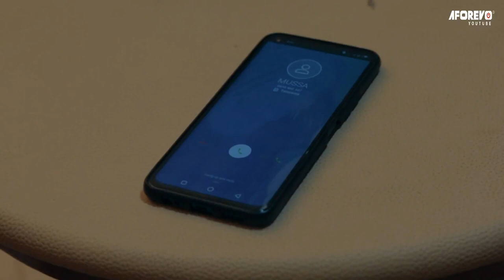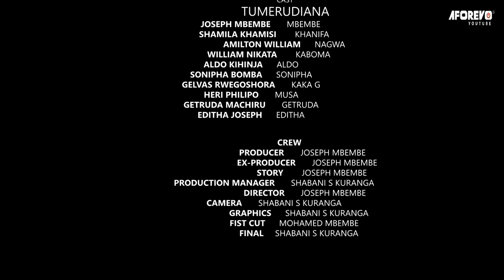Tumerudiana - Latest Swahili Bongo Movie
Filamu hii ya kiswahili ya kuvutia sana imewashirikisha Shamila Khamisi, Joseph Mbembe, Getruda Machiru, Hamilton William, Aldo Kihinja na wengine.

Aforevo Title: Tumerudiana